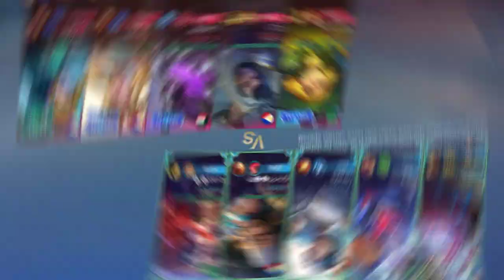MOSCOV Savage tatlo kalaban Score 26-0 | Gameplay Sep 30, 2022 | Rhenz Matthew